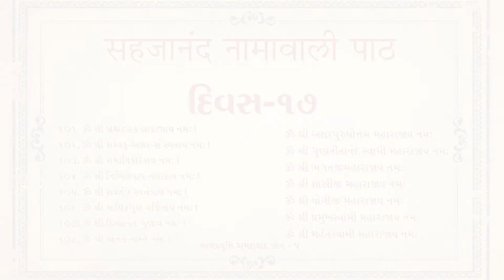Sahajanand Namavali Day-17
Sahajanand Namavali with Lyrics & Photo | સહજાનંદ નામાવલી